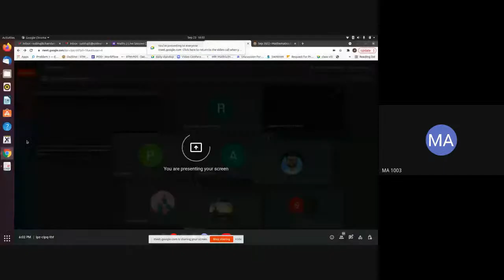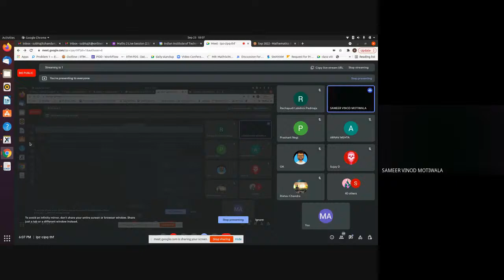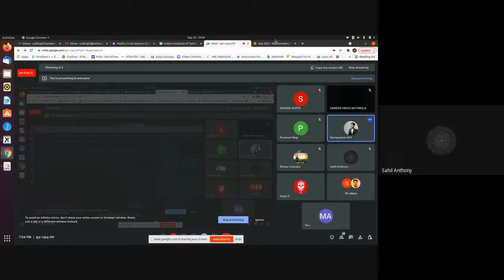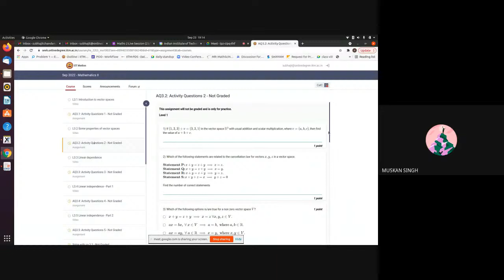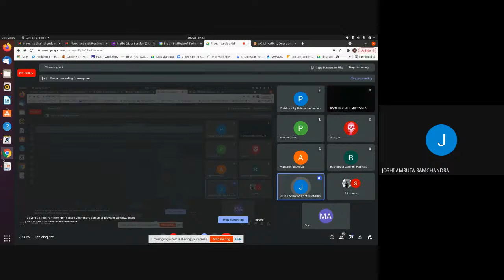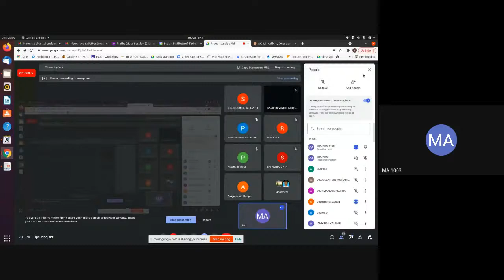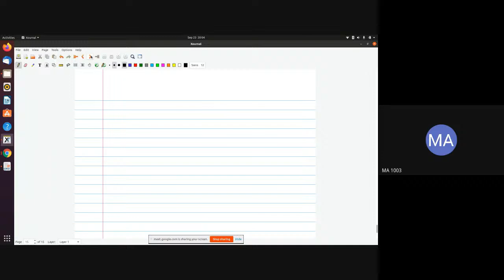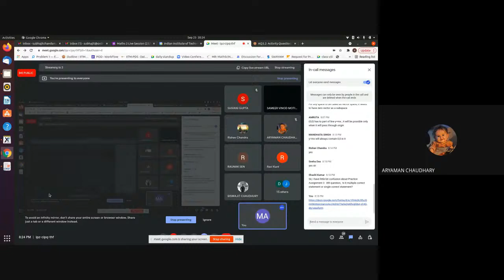Activity/Practice Session - Week 3 (Maths II)